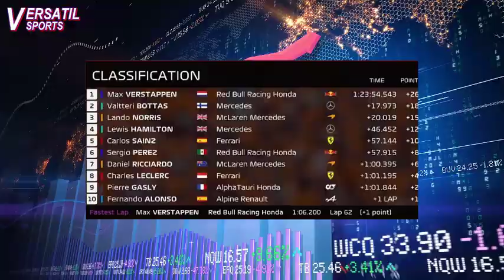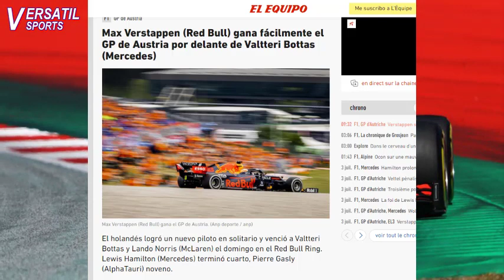ASI REACCIONA PRENSA EUROPEA a CARRERA de CHECO PEREZ GRAN PREMIO FORMULA 1 AUSTRIA